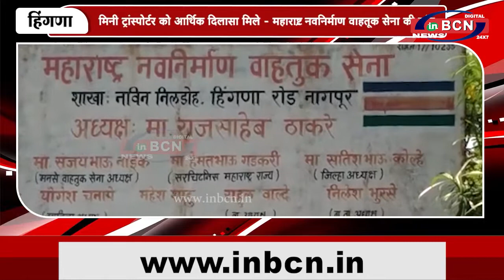मिनी ट्रांस्पोर्टर को आर्थिक दिलासा मिले महाराष्ट्र नवनिर्माण वाहतूक सेना की मांग ! | INBCN NEWS